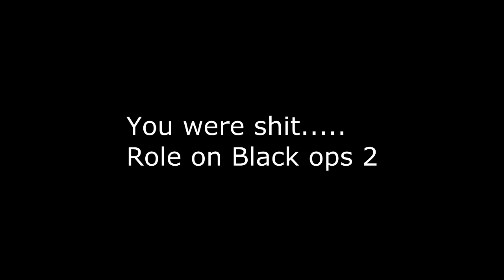Mr Rager - Decerto Montage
I am sorry for no editing I just cant do that shiz. Song is quite appropriate, any one who has played with me will get it haha. Thanks to everyone who made the game bearable lol.